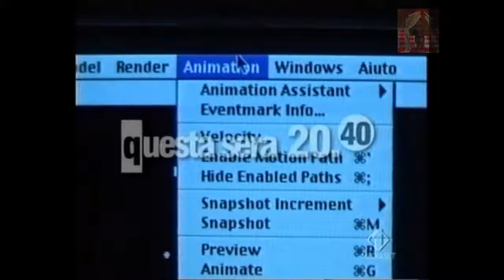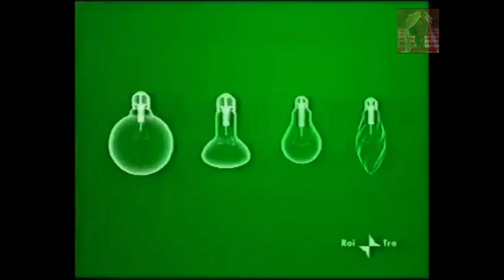Bumper anni 2000-2005 - YoungTv